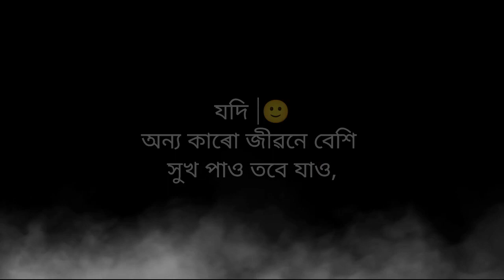তুমি অন্যের হবে তো || হয়ে সুখী হতে পারবে তো || bangla dukher kotha status